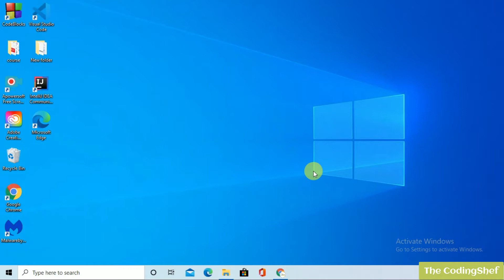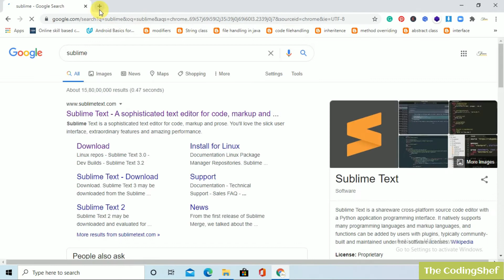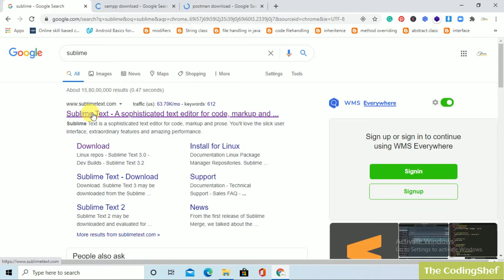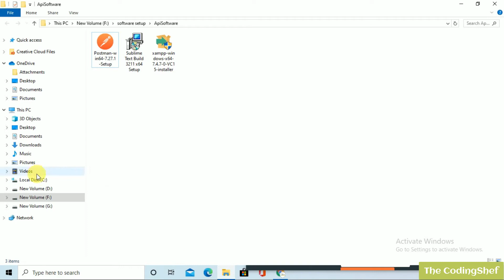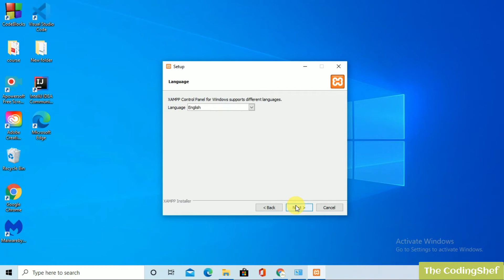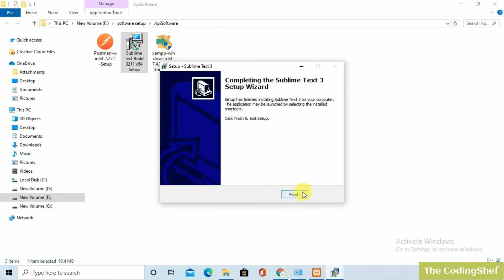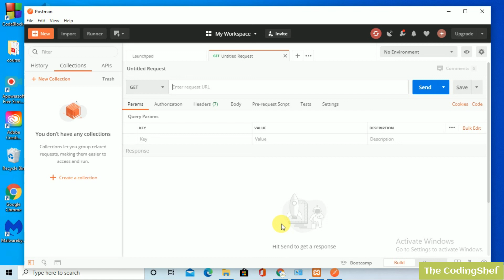Lecture #1 - How to develop php Rest Api for Android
This is the first lecture of Php My Sql Api series. In this we setup the enviroment of Api development and download the 3 software for the development of Api.

these softwares are:
1). Sublime editor
2). Xampp server
3). Postman

php api
php Api tutorial in hindi
php api tutorial step by step
php mysql Api tutorial
Php rest Api
Php rest api tutorial
ApiSeekho